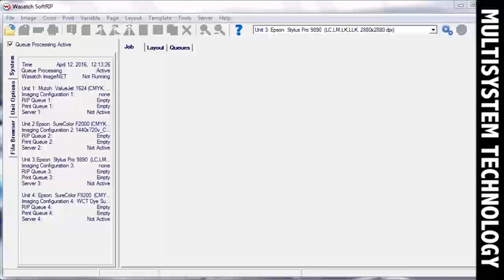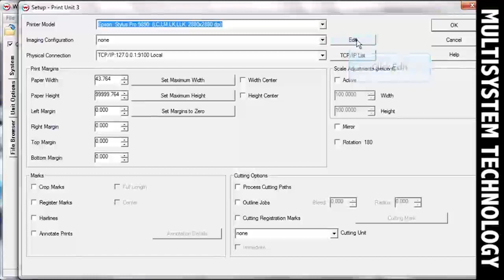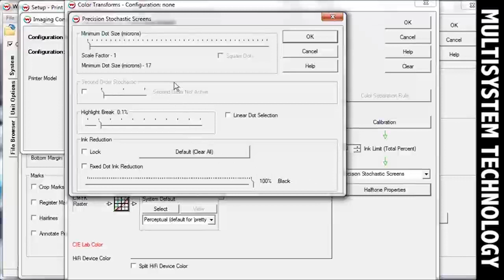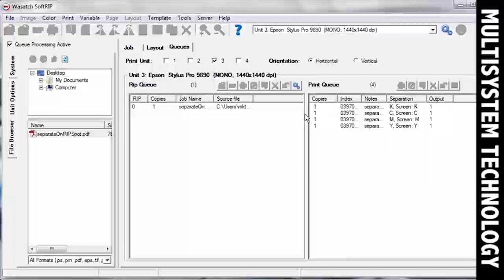Wasatch SoftRIP - Process Separations in SoftRIP SP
Wasatch SoftRIP is RIP and Print Management software for printing applications ranging from poster to film positives to dye sublimation. With a simple setup, intuitive workflow, and powerful print controls, SoftRIP will help you produce excellent quality color.